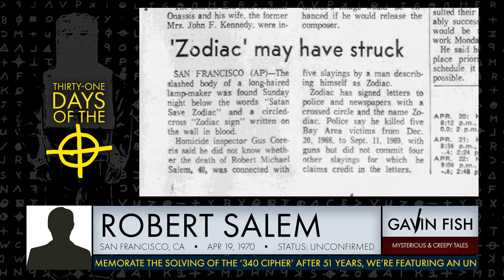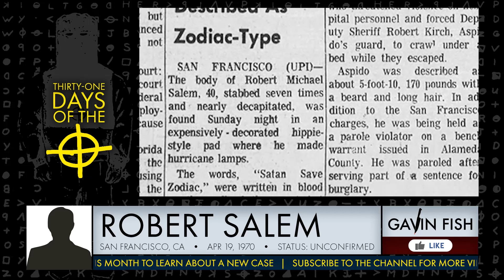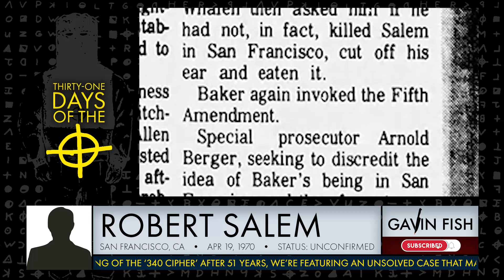Written in blood: "Satan Save Zodiac"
We don't know much about Robert Salem, but we do know how he met his end. But was he a victim of the Zodiac Killer?